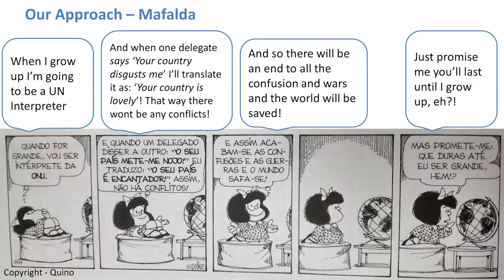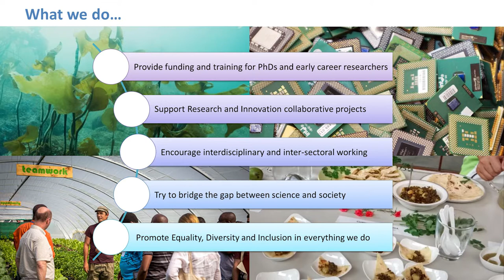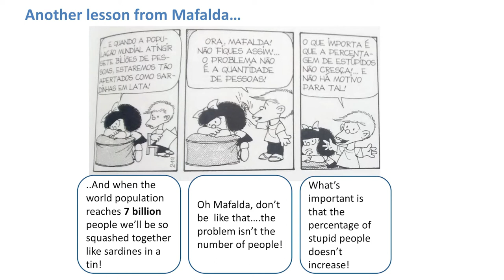NGO panel: Claire McNulty